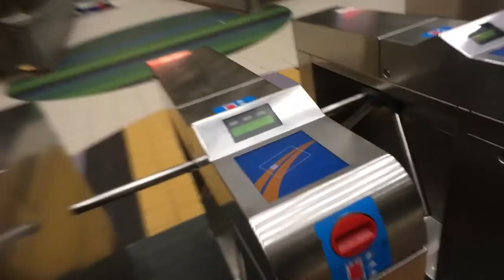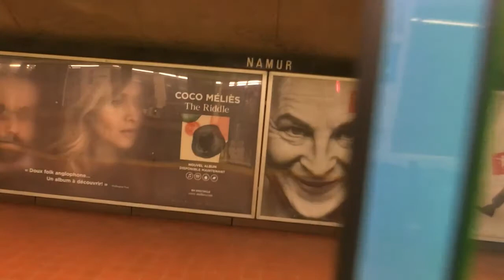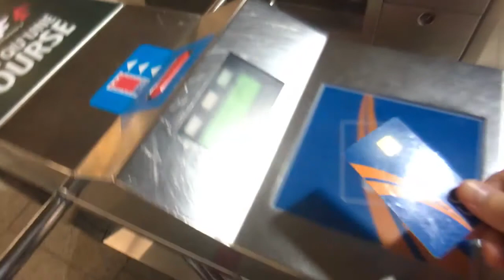[VLOG] Mon dernier week-end à Montréal - Traversée d’un monde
J'ai voulu partager avec vous mon dernier week-end à Montréal. Cette ville que j'aime énormément et où j'ai eu l'occasion de vivre en tout durant 10 mois.

En effet, j'étais en PVT au Canada durant un an et Montréal m'avait appelé pour 8 mois. Je l'avais tellement adoré que j'y suis retourné durant 2 mois en tant que touriste.

▶︎ Découvrir les articles sur le PVT au Canada sur le Blog

▶︎ Crédits musiques :
Pix - To Begin Again
Ulysse Lefèvre - Farewell
Giraffe - Not Drunk (In Love)
Cantaloup - Circus
SmallRadio - LSF 7th Gear Remix
Mccandless - Elin

▶︎ Télécharger gratuitement l'e-book "50 raisons de partir voyager pas cher en sac à dos"

Jérôme Derèze
Blogueur-voyageur et réalisateur